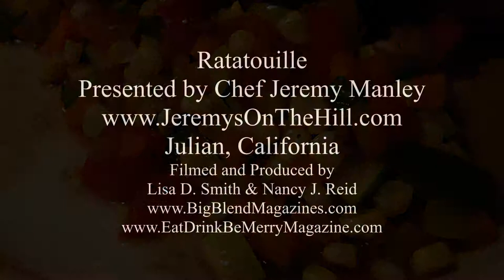Chef Manley Ratatouille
Chef Jeremy Manley from Jeremy's On The Hill California bistro, in the historic gold-mining town of Julian, talks about Ratatouille, how to make it, plus some other cooking tips, during a visit from Big Blend Magazines on the Big Blend Spirit of America Tour.